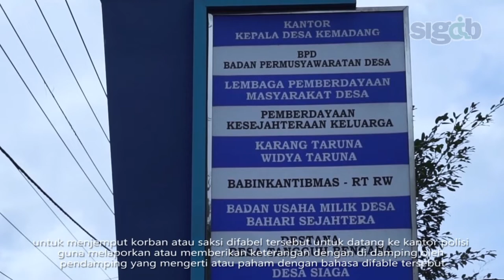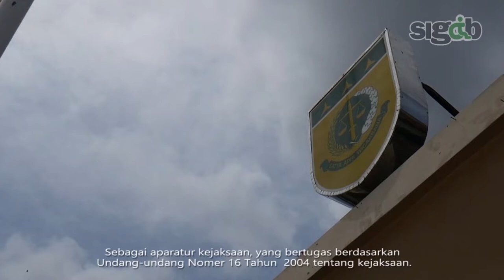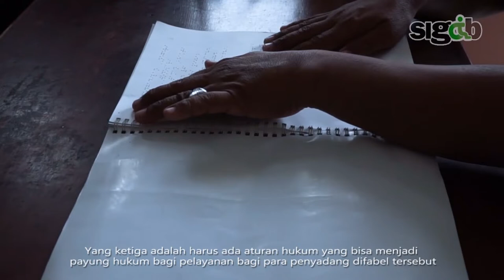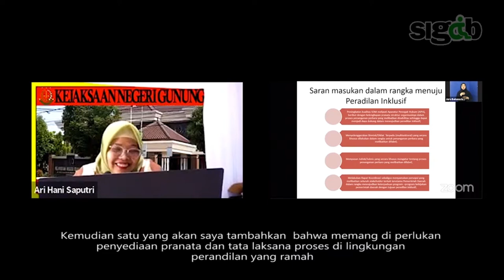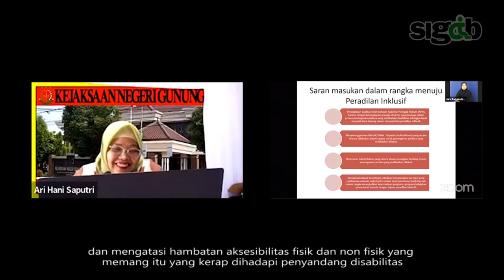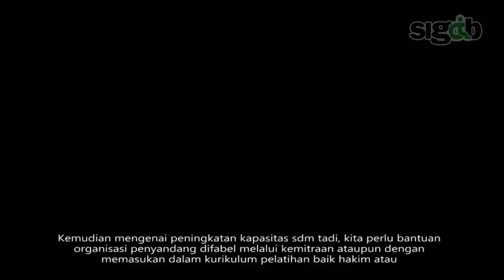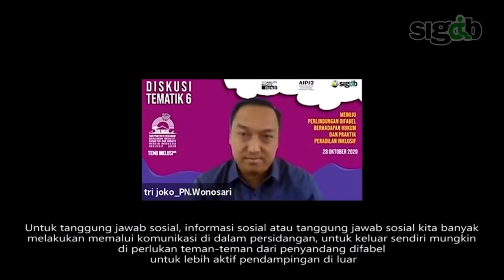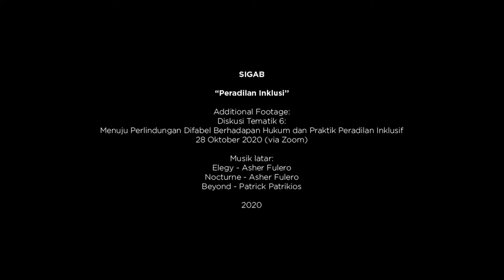DOKUMENTER: PERADILAN INKLUSI | SOLIDER TV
Halo Sobat Inklusi, kali ini Solider menyuguhkan satu potret tentang bagaimana membangu peradilan inklusi melalui sebuah video dokumenter. Semoga, dokumenter ini mengubah perspektif kita, bagaimana sementinya memahami difabel ketika berhadapan dengan hukum Selain itu juga memberikan gambaran praktik baik yang bisa dicontoh di daerah lain.

Selamat menyaksikan..